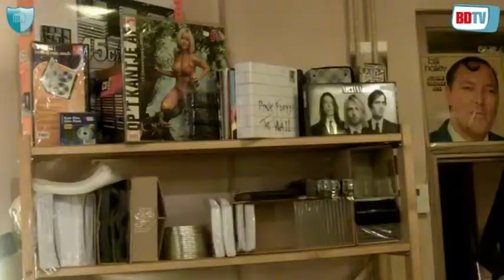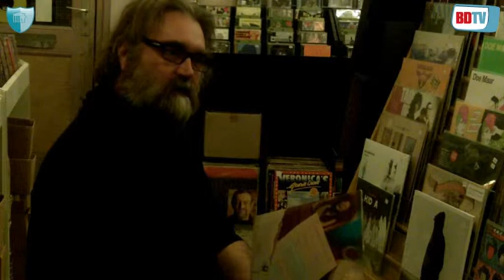Stichting De Langspeelplaat, winkel voor vinylfanaten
Stichting De Langspeelplaat wordt gerund door vrijwilligers met een onvoorwaardelijke liefde voor vinyl. Hoe zit het hier met de verkoop?